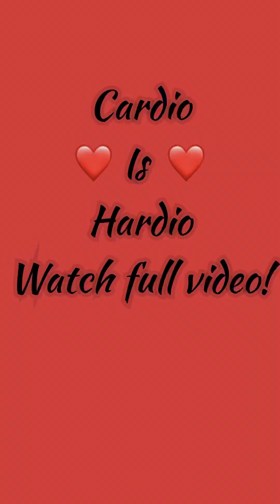Wake up , Beauty it,s time to Beast-Motivation🔥outdoorworkouts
BROTHERS WORKOUT CLUB!

Turn on the bell notifications for more motivational videos!

Strength does not
Come from winning
Your struggles
Develop your strength
When you go
Through hardship
And decide
Not to surrender
That is strength.

DON’T QUIT!